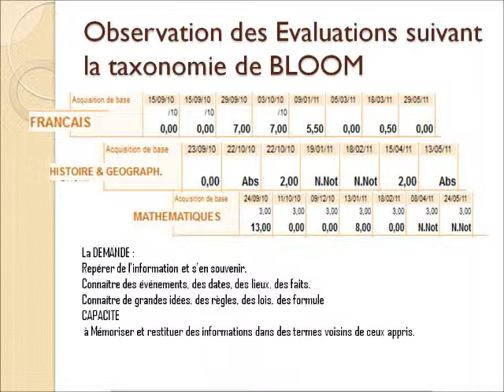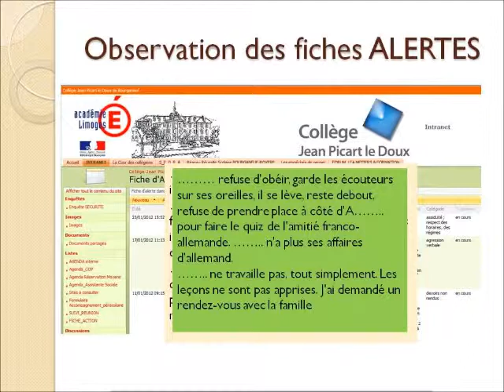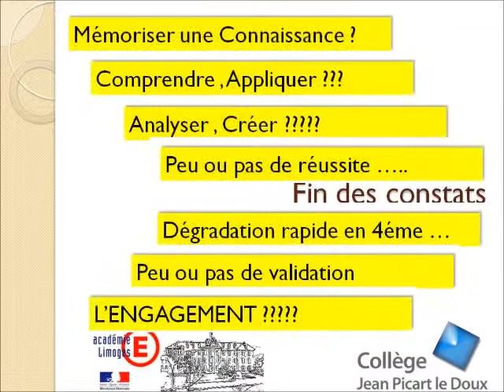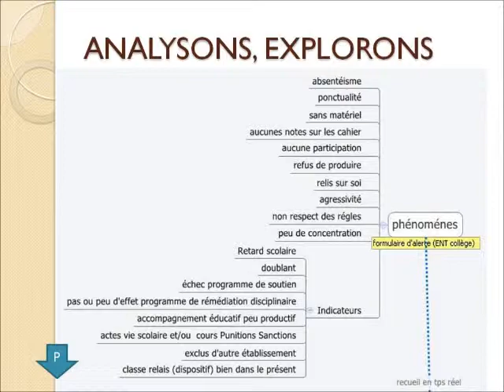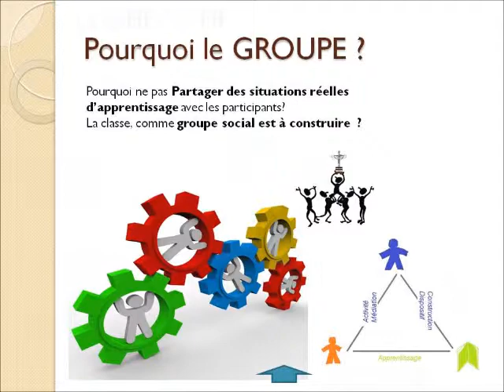Projet éducatif "REFUS de TRAVAILLER", Vaincre la peur d'apprendre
Expérimentation au collège Jean Picard Le Doux BOURGANEUF, prévention au décrochage scolaire, communication à la Journée Académique 17 Avril 2012 AROEVEN décrochage scolaire